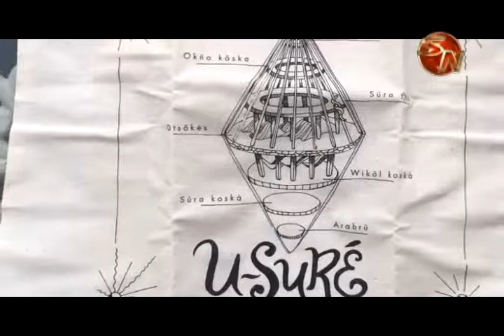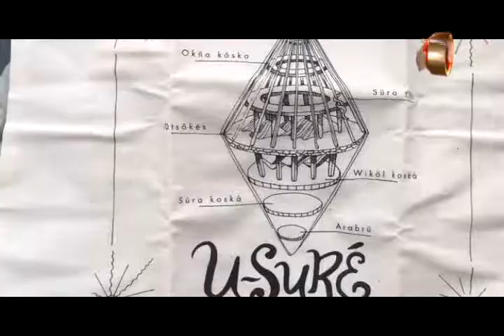Indígenas de Cabagra se unieron y reconstruyeron el U suré